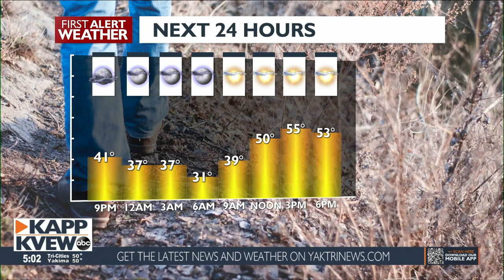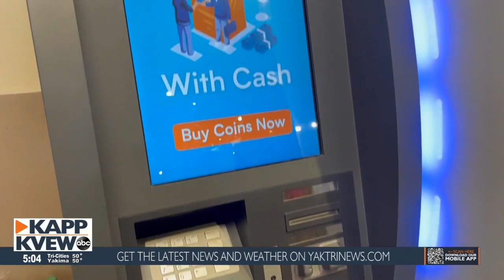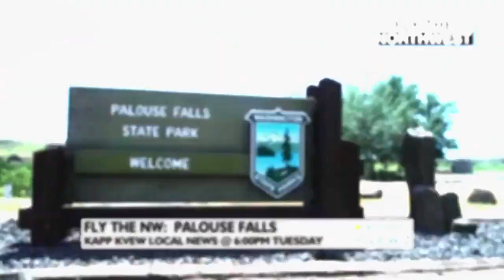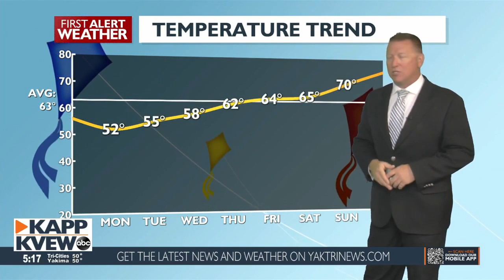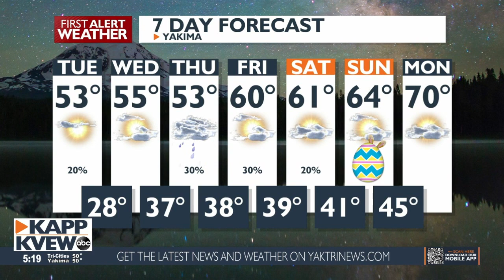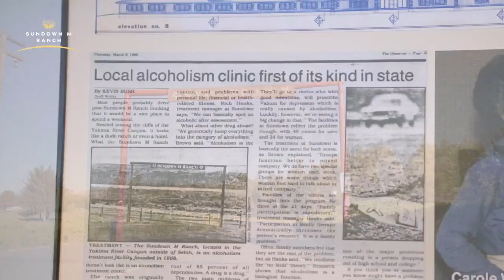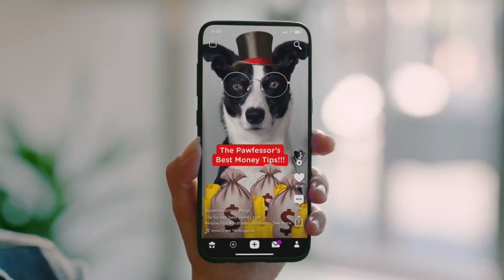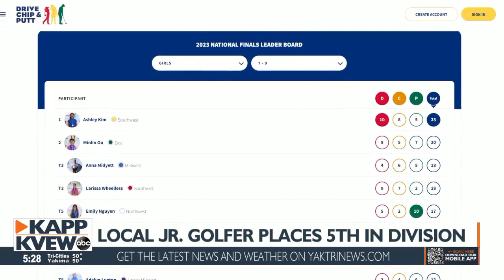KAPP KVEW Local News @ 5 p.m. - April 3, 2023